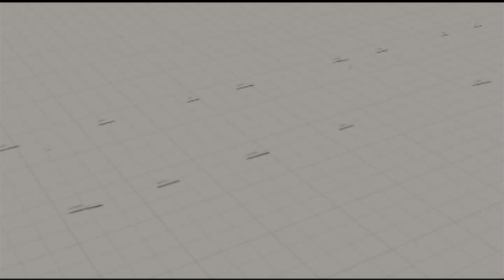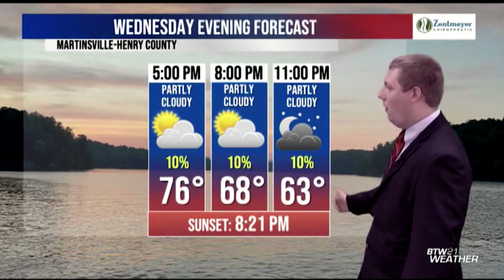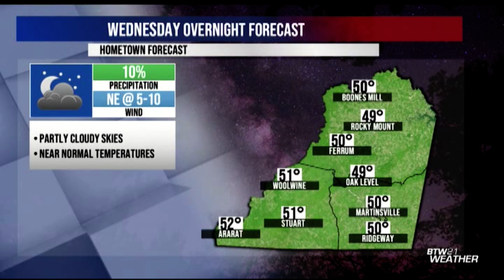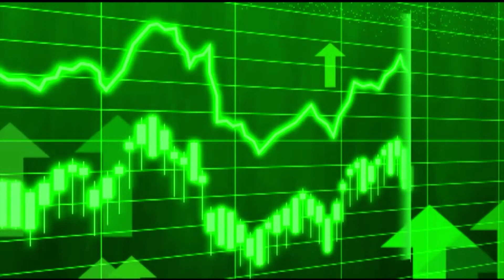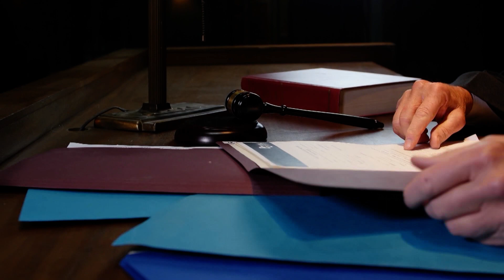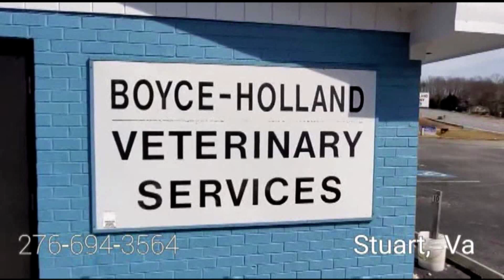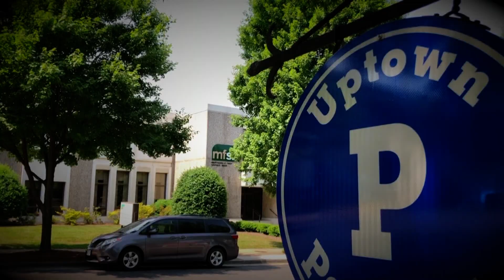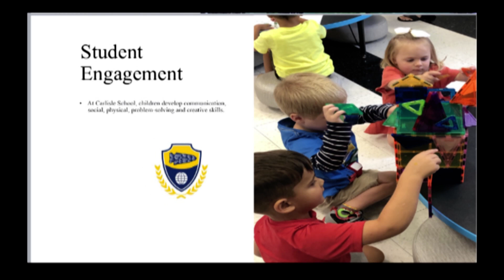BTW21 Newscast for May 17, 2023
WATCH: BTW21 News at 5 PM with Dustin Staples for Wednesday, May 17, 2023